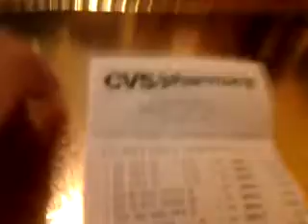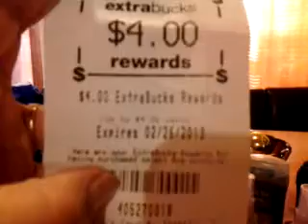COMPRA EN CVS